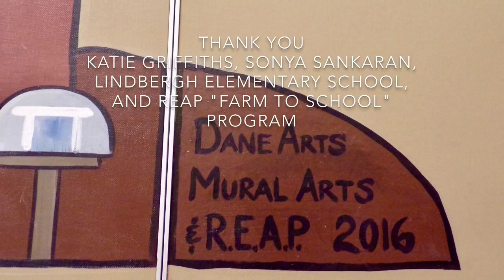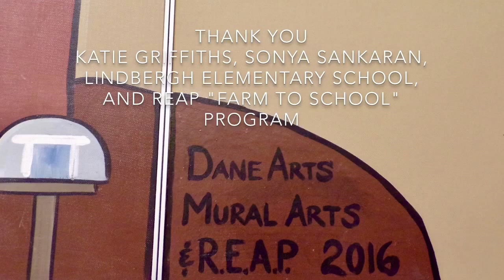"Farm To School" Mural Lindbergh Elementary School. Dane Arts Mural Arts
Dane Arts Mural Arts